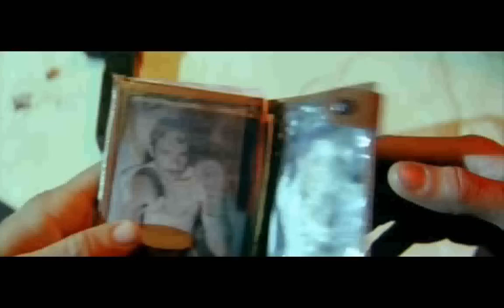PO ANO DEIXO - Nando Llon e Manquiña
Fragmento da película AIRBAG doblado por Nando Llon
parodiando unha conversación típica de dous músicos de orquestas en Galicia.

Fragmento de la película AIRBAG doblada por Nando Llon
parodiando una conversación típica de dos músicos de orquestas de Galicia...